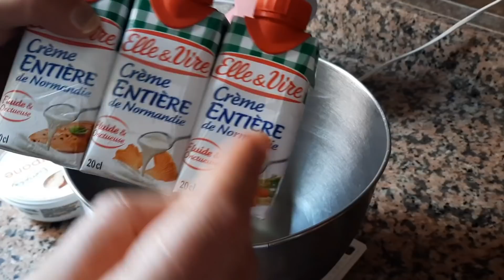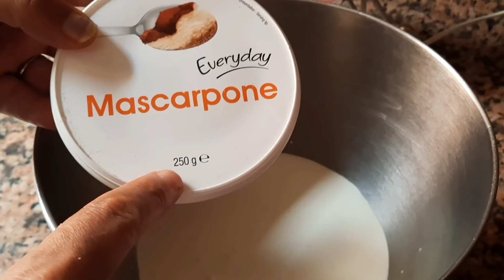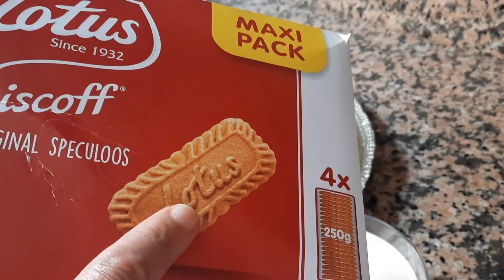اذمان حقيقي كيكة السعادة الباردة بدون بيض بدون فرن في 10دقائق توجديها مذاق كيحمق عجبات كل من ذاقها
تابـــــــــــــــــــعـوني على المواقع التواصل /Trouvez-moi sur ▶️